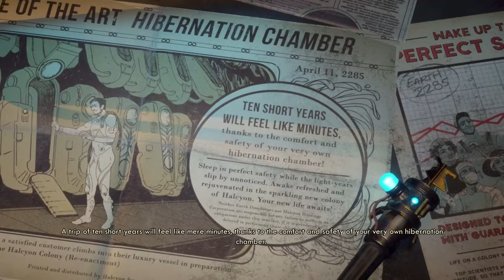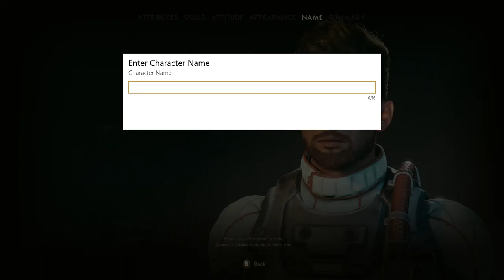The Outer Worlds Gameplay Part 1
found a town on an hostile planet that contains dark secrets that no one should know about in The Outer Worlds